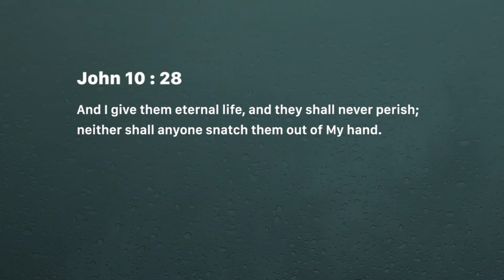Jesus, My Shepherd - Ashish Raichur | Daily Devotion, June 29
Today's Devotional - Jesus, My Shepherd

John 10:11,14-15,27-28
11 I am the good shepherd. The good shepherd gives His life for the sheep.
14 I am the good shepherd; and I know My sheep, and am known by My own.
15 As the Father knows Me, even so I know the Father; and I lay down My life for the sheep.
28 And I give them eternal life, and they shall never perish; neither shall anyone snatch them out of My hand.